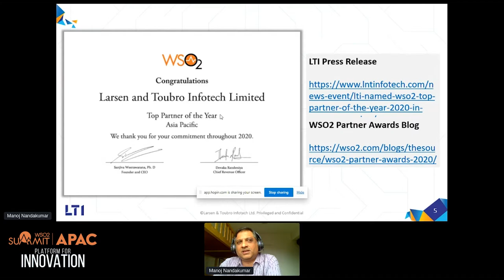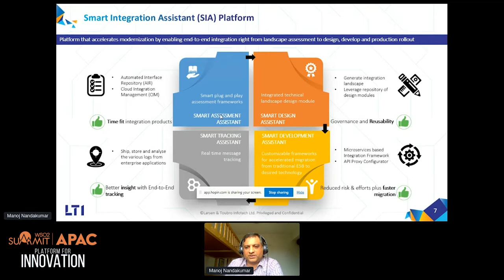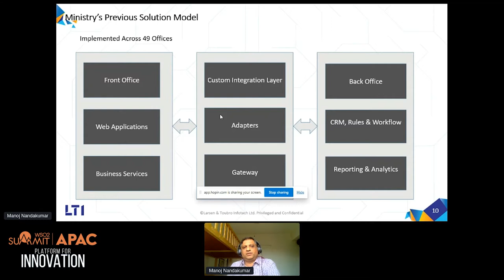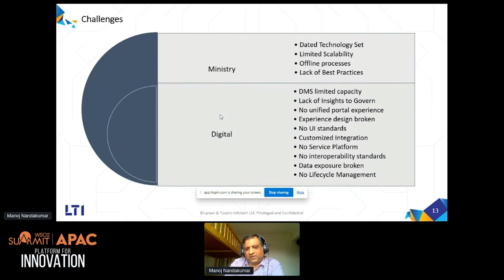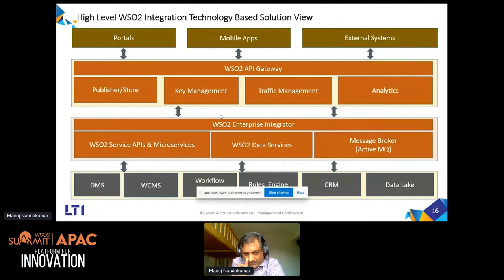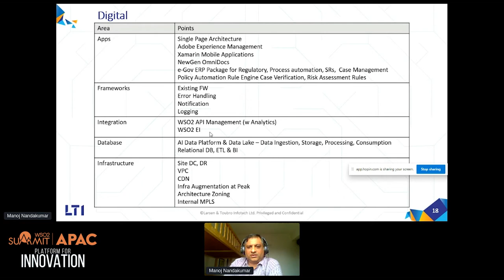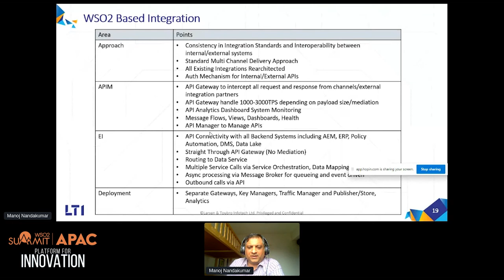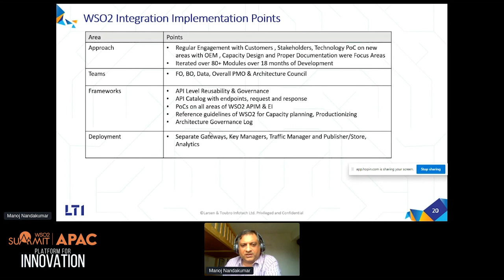Driving Superior Digital Growth and Experience with Strong Collaboration, WSO2Summit 2021 - APAC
At LTI, we nurture and build strong relationships with partners, and WSO2 has been strategic for us across the globe. We are a global system integrator (GSI) partner and a technology partner with WSO2. We are also the recipients of “Top Partner of the Year 2020 – APAC & ANZ”.

Digital transformation and application modernization technologies are core components of our customer offerings. They enable enterprises to transform across multiple channels — such as through API-based integration with E-governance systems, transportation systems, payment systems, process automation, document management systems, AI data platforms, intelligence systems, and regulators and compliance authorities. Join us to learn how we have successfully collaborated with WSO2 and discover how this partnership has led to a complete transformation of a large government ministry in India.